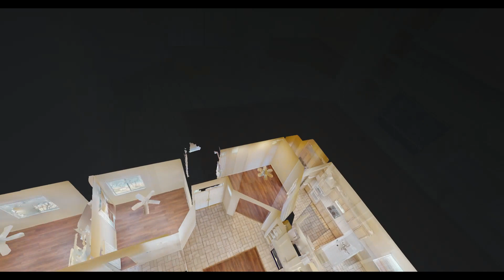79090 Kaye Court, La Quinta, Ca 92253